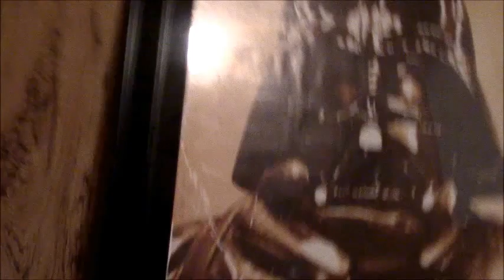The Ultimate Goal of Pressing the Panic Button (4-6-17)